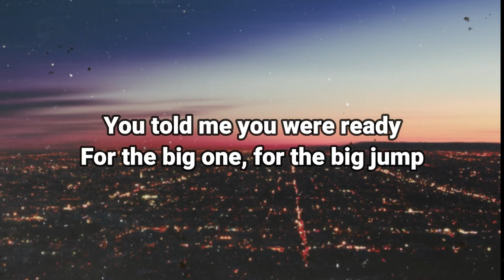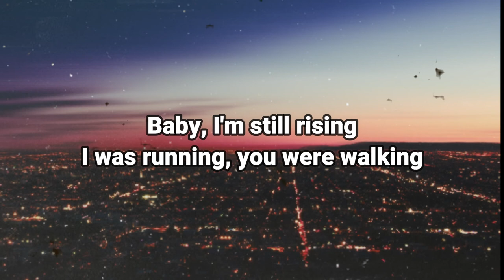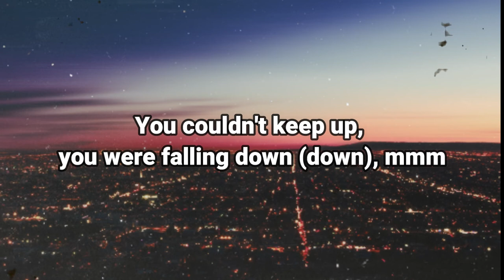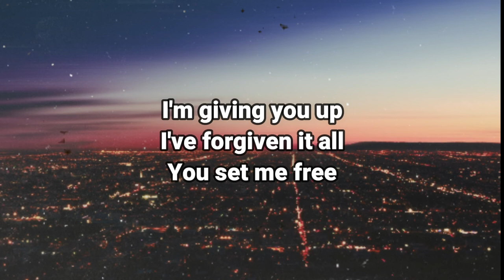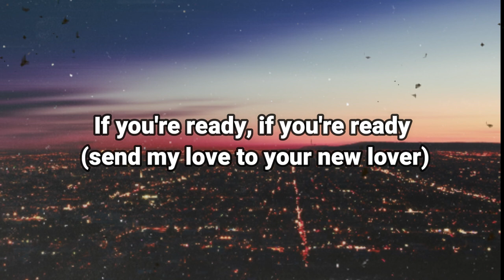Send My Love Adele cover One Republic